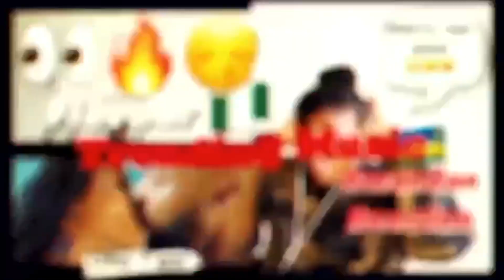Fwadtgegreat - Balance Feat. Confy ft Shemi (Official Video) Reaction Video | Chris Hoza